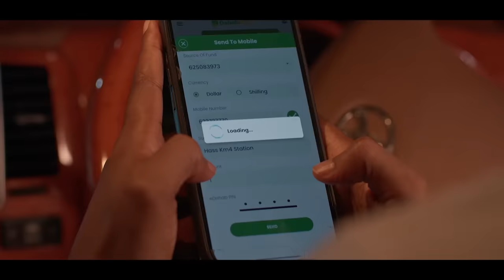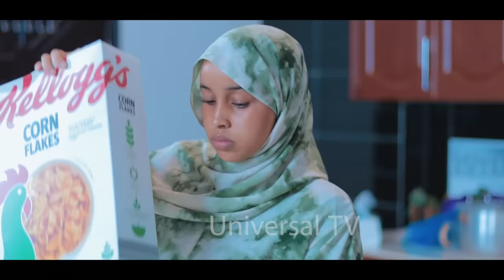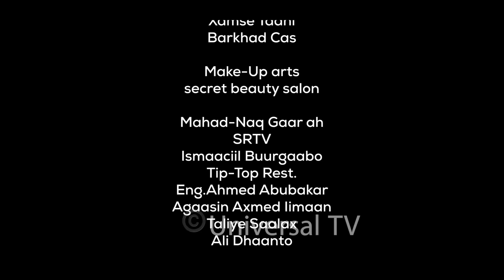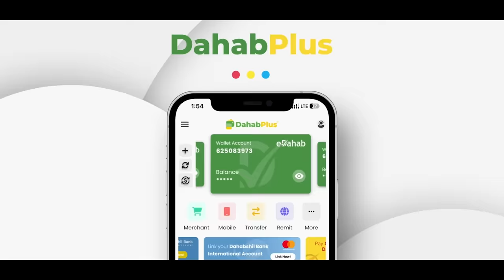Musalsalka Sir Maqabe Xalqada 17aad